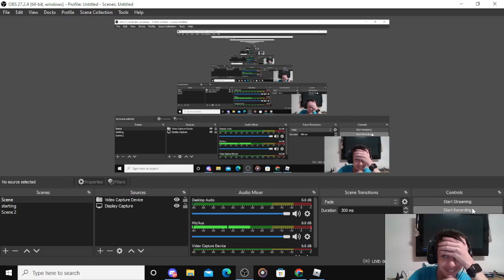hawk is blind :(((